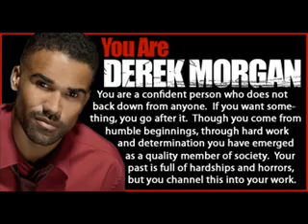Criminal Minds (sara)